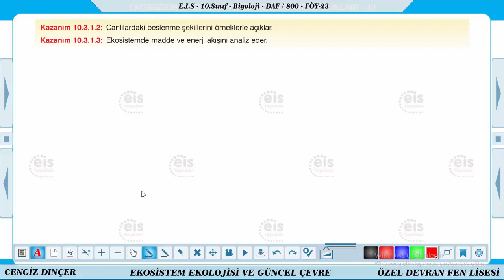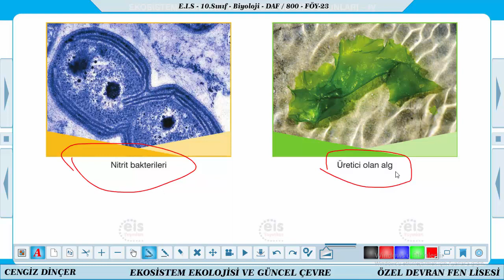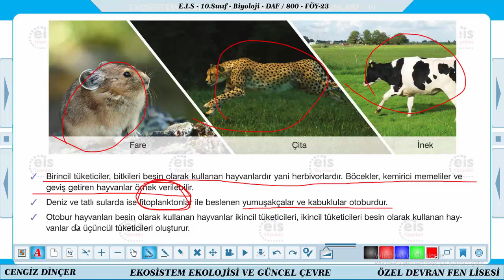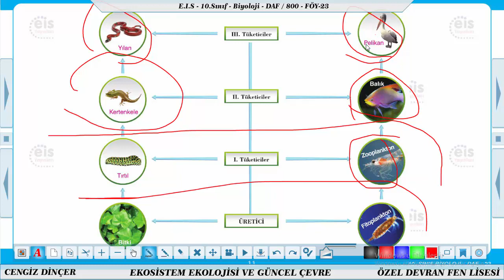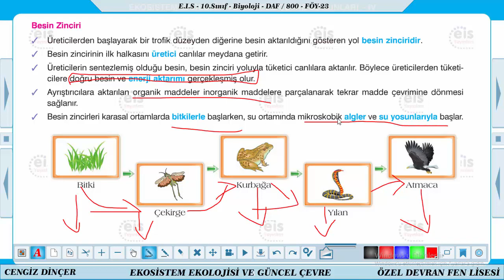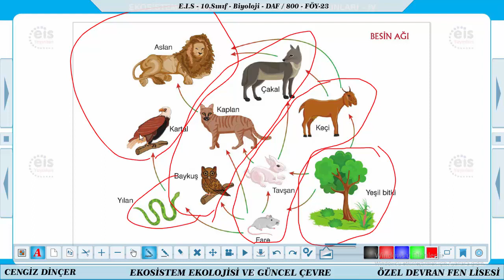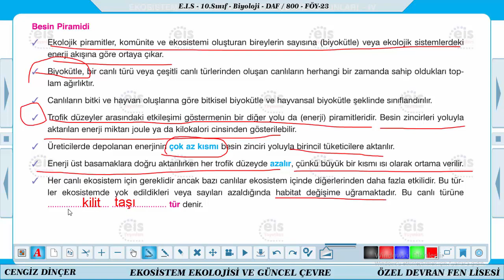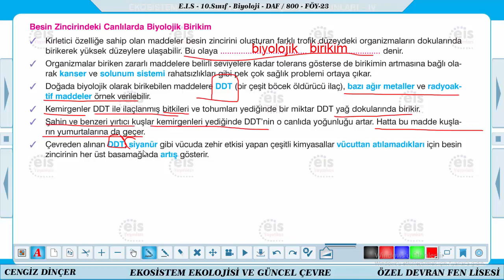10.Sınıf Biyoloji dersi ekosistem ünitesi 23.föy 13-17 nisan